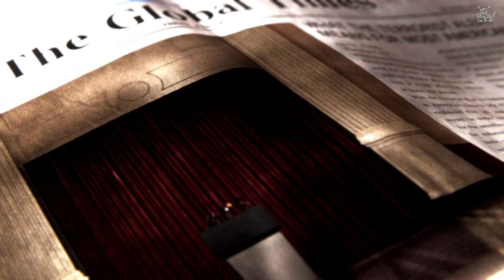RE Revelations 2 [E4] - [#5] Финал